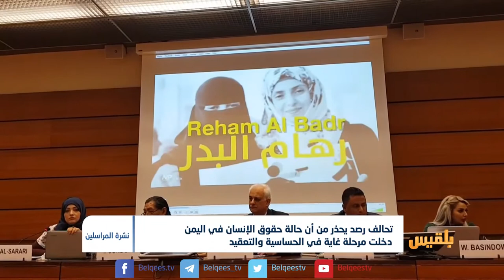تحالف رصد يحذر من أن حالة حقوق الإنسان في اليمن دخلت مرحلة غاية في الحساسية والتعقيد | تقرير: ياسين